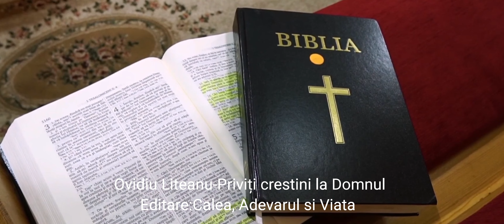Ovidiu Liteanu-Priviți creștini la Domnul